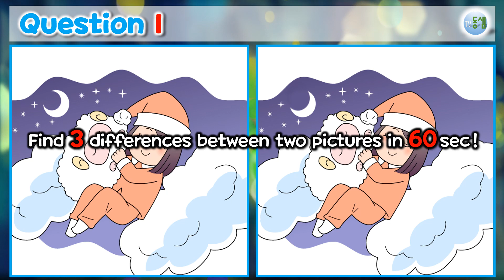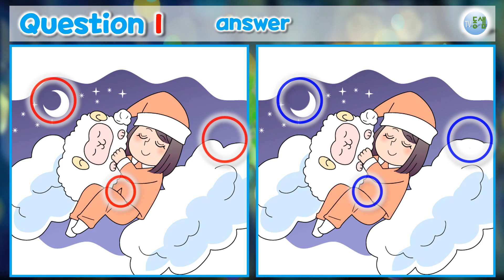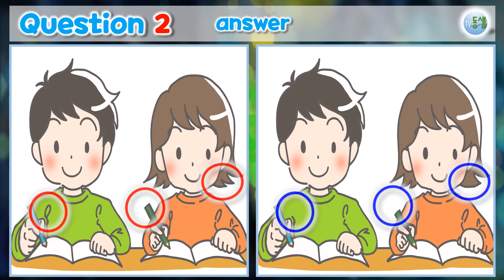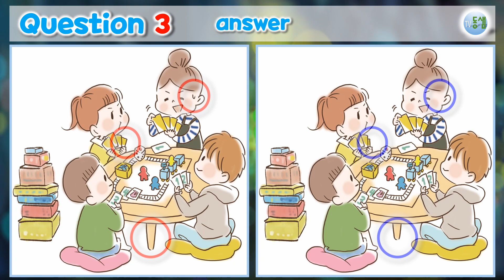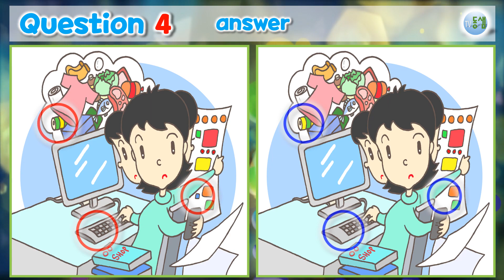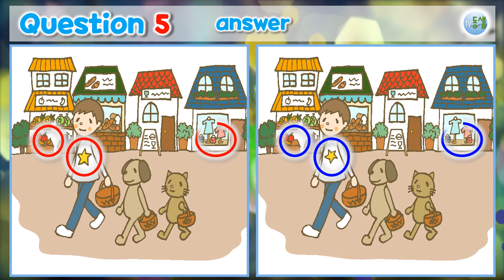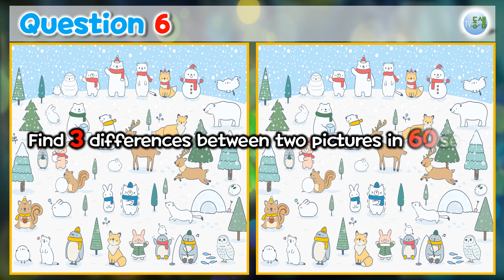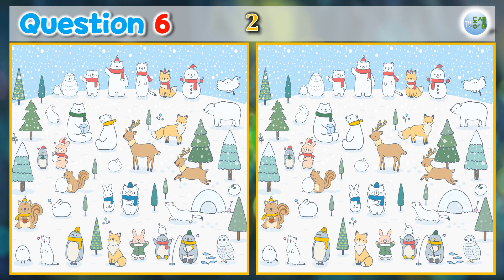틀린그림찾기(68) Find 3 differences!! - quiz 치매예방, 시각훈련, 두뇌운동, 퀴즈, 게임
틀린그림찾기 68(6문제)
Find 3 differences !! [68]

숫자 카운팅 1당 2초, 그래서 문제마다 1분의 시간이 주어집니다.
여유롭게 풀어보세요^^